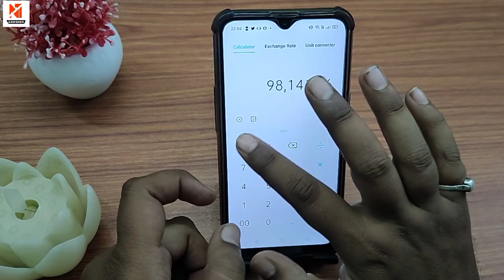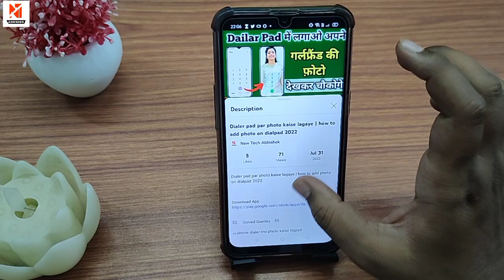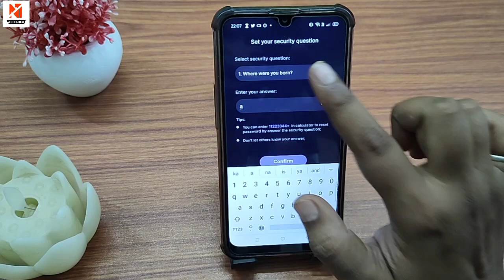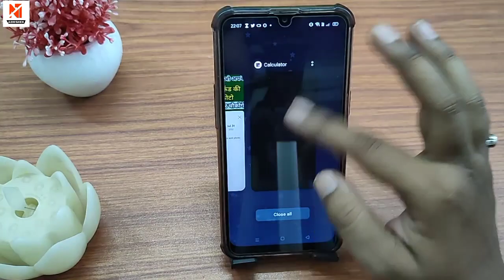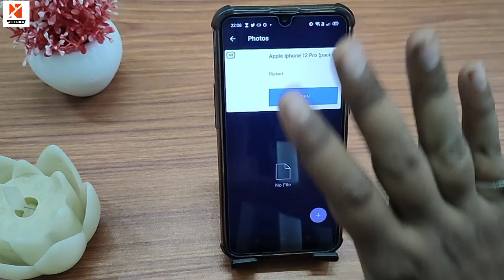Calculator Lock App Kaise Use kare || How To Use Calculator Lock App || Calculator App Kaise Chalaye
1.) Calculator Lock App Chalate hai
2.) Calculator Lock Kaise Use karte hai
3.) Calculator Lock App
4.) Calculator App Use karna Sikhe